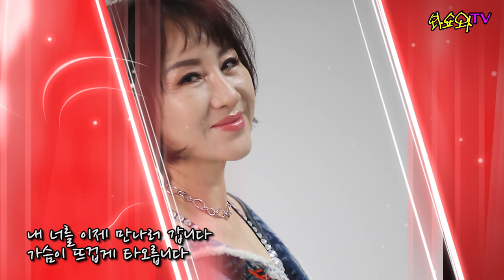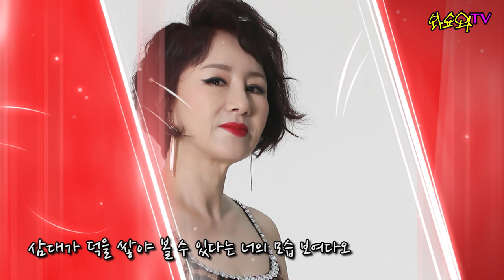가수다기 이만갑 2020신곡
음악전문방송및 행사

뮤비제작프로그램/뮤직앤톡톡/왁짜지걸/어게인그룹사운드/트롯인생

종합예능프로그램 "왁짜지걸"
진행:임종국,허소영
어게인그룹사운드
진행:김효정

트롯인생
진행:김효정,은소리
행사섭외 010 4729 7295